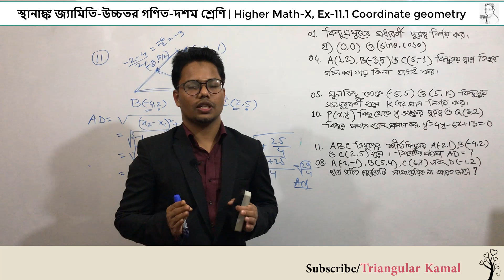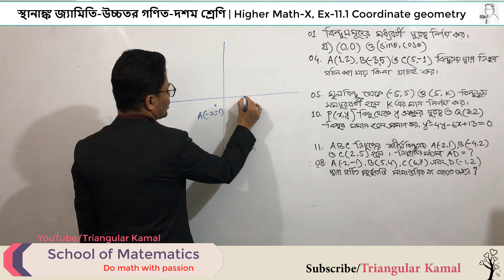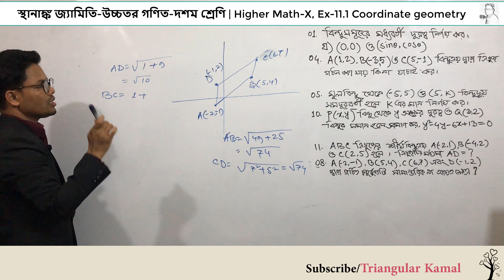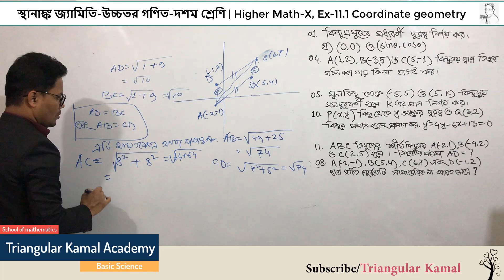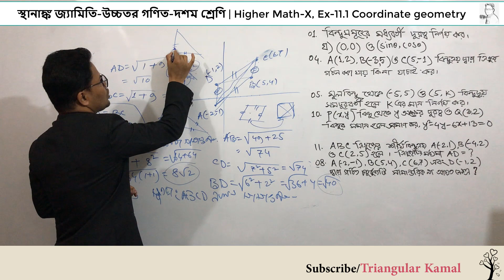3rd Lecture: স্থানাঙ্ক জ্যামিতি | উচ্চতর গণিত দশম শ্রেণি | Higher Math-X, Ex11.1 Coordinate geometry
উচ্চতর গণিত, নবম-দশম শ্রেণি
অনুশীলনী: ১১.১ স্থানাঙ্ক জ্যামিতি

এ কয়েকটি পর্বে আমরা স্থানাঙ্ক জ্যামিতির ম্যাথগুলো ধারাবাহিক ভাবে করা চেষ্টা করবো।

Higher Math IX-X,
Coordinate geometry,  NCTB Higher Maths

স্থানাঙ্ক জ্যামিতির (দশম শ্রেণি)
স্থানাঙ্ক জ্যামিতির পরিসর যথেষ্ট প্রভাবশালী। বীজগণিত, পদার্থবিজ্ঞান, মহাকাশ বিজ্ঞান, অভিযান্ত্রিক, নৌ বিদ্যা, ভূকম্প বিজ্ঞান কাল ইত্যাদি ক্ষেত্র সমূহে স্থানাঙ্ক জ্যামিতির বহুল প্রয়োগ করা হয়।

x-অক্ষ এবং y-অক্ষই পরস্পরকে কাটাকাটি করা বিন্দুর স্থানাঙ্ক (0, 0)
x-অক্ষের ডান-পক্ষের মান ধণাত্মক এবং x-অক্ষের বাম-পক্ষের মান ঋণাত্মক।
একইভাবে y-অক্ষের কাছে ধনাত্মক মান পাওয়া যায় এবং y-অক্ষের নিচে ঋণাত্মক মান সমূহ আসে।
x-অক্ষ এবং y-অক্ষ পরস্পরকে ছেদ করে মোট চারটি চোখ সৃষ্টি করে এই চোখ সমূহের বিন্দু সমূহের মান (+, +), (-, +), (-, -), (+, -)হয়।

কোনো রেখা খণ্ডের জন্য সমীকরণ, মধ্যমান, ঢাল ইত্যাদি নির্ণয় করা যায়।
কোনো একটি রেখা উলম্ব না সমান্তরাল নির্ণয় করা যায়।
সমতলে বিন্দু সমূহ সৃষ্টি করা বহুভুজ সমূহের পরিসীমা এবং ক্ষেত্রফল নির্ণয় করতে পারা যায়।
কোনো একটি আকৃতিকে প্রতিবিম্বিত করতে স্থানান্তরিত তথা আবর্তন করতে এবং রূপান্তর করতে ব্যবহার করা যায়।
উপবৃত্ত, বক্র, এবং বৃত্তর সমীকরণ নির্ণয় করতে।

শুভেচ্ছান্তে,
মো. কামাল হোসেন